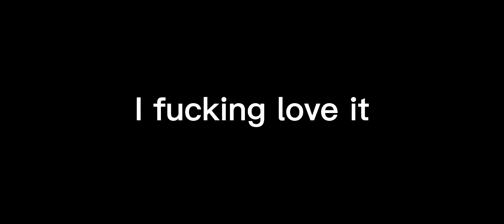Star Wars Visions Episode 1 Review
i love star wars and anime
combine them together and you get a bukkake